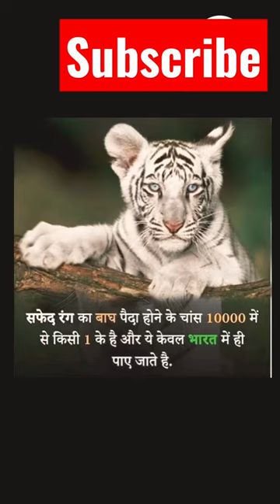White tiger fact